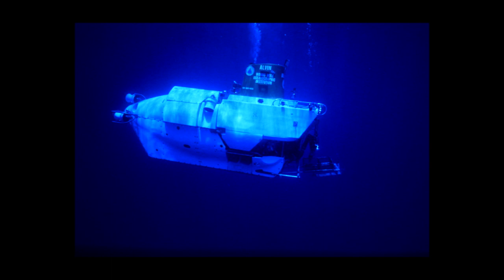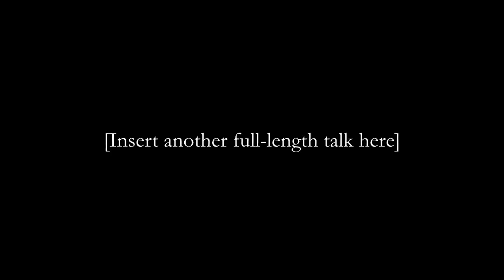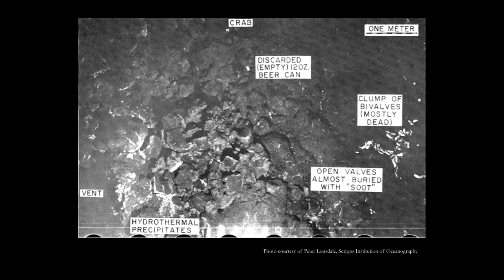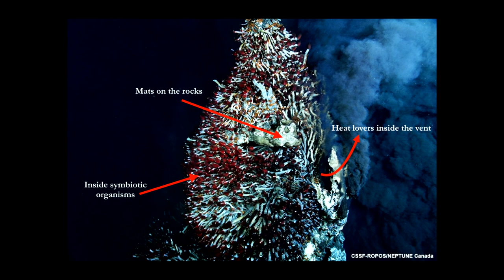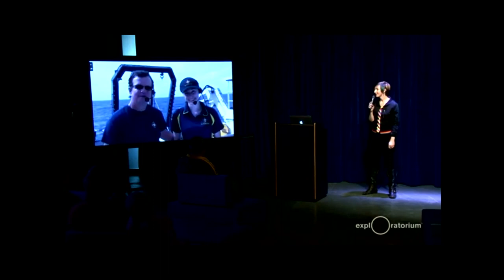Impossible Worms: The Deep Ocean Discovery that Altered Our Notion of Life | Odd Salon DISCOVERY 4/7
In 1977 a team of geologists went to sea, hoping to prove the existence of hydrothermal vents. They succeeded -- but in doing so, found something far more surprising growing in the ocean's cold, uninhabitable depths. Join us to hear about the accidental discovery that fundamentally changed our understanding of life on Earth.

Kate O’Donnell ~ Impossible Worms: The Deep Ocean Discovery that Altered Our Notion of Life

Odd Salon DISCOVERY: Six stories of rigorous inquiry and accidental revelations, seeking the unfamiliar and encountering the unknown, and uncovering the uncharted.

Recorded Tuesday, April 9th 2019 at Public Works, San Francisco, CA

Curated by Seth Rosenblatt
Edit, Camera, Post production: John Adams
Sound:  Steen